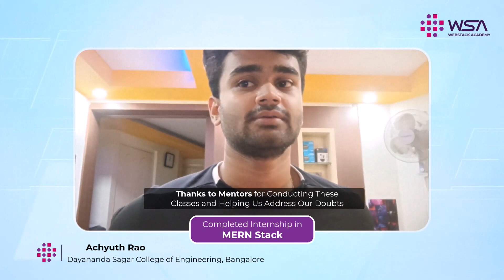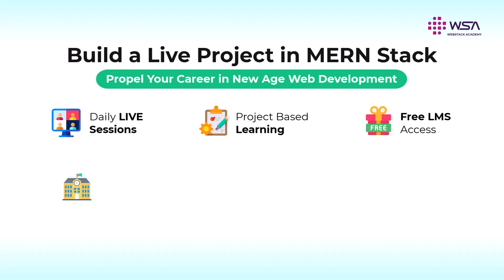Intern Testimonial | Online Free Internship in FullStack Web Development| Honest Review From Achyuth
In this video, our intern Achyuth, a student at Dayanand Sagar College of Engineering, discusses free online internship program in FullStack Web Development

What is this Internship Program About?

1. An Online live internship program which will give real-time project building experience for Engineering students.
2. As a CSE / ISE students will understand the various product development phases and skills required to work on any embedded product in Industry.
3. A hands-on, monitored, and mentored program for 4-6 weeks, with our highly experienced Mentors.
4. This is a FREE internship program as a part of WebStack Academy's contribution to bridge industry-academia gap. This would act as an idea launch pad for your career in Developer jobs.

1. Apply for the internship by filling up the required information in the URL:
2. All applicants will get an opportunity to go through an online written test. Test will be based on your engineering subjects.
3. All cleared students will be provided with internship offer letters.
4. Students will be going through live 2 hours of live session for a period of 4 weeks, which will include project understanding, foundational hands-on programming. By the end of the internship you will be able to build and demonstrate a project in MERN Stack domain.
5. DISHA workshops will be conducted which will include topics like career building, resume preparation and interview facing topics.
Upon successfully completing the project students will be provided with internship completion certificate.

What resources will be provided?

Free access to WebStack Academy ’s Learning Management System (LMS) which will have access to all related materials, recorded sessions, quiz etc. It will also have a discussion / support forum where you can post your queries directly to mentors and get it clarified.

Free access to WebStack Academy ’s Technical Resource Library (TRL) which will have all the contents required for you to land in a core job. It will also have resume templates and interview tips for landing in core jobs.
Last but not the least, there will be multiple quizzes conducted throughout the program. Winners will get goodies and some surprise gifts.